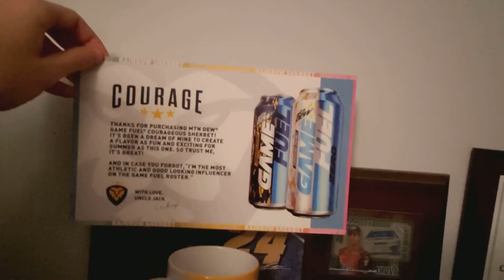LY Vlogs #58 | Chris is LEAVING!!!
Welcome to a very late vlog, but the start of a week of uploads!  Tomorrow will be a video I have never done on my channel before.

PSN is YoMama_JR.   If you would like to play along side me in: Fortnite, Rocket League, Call of Duty, etc., email me or DM me on Instagram, you can also message me through YouTube.